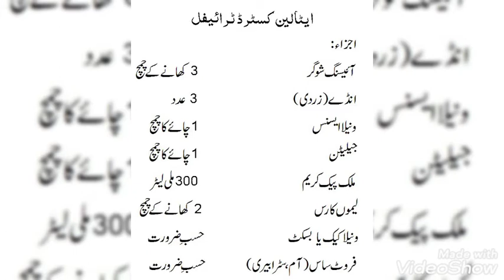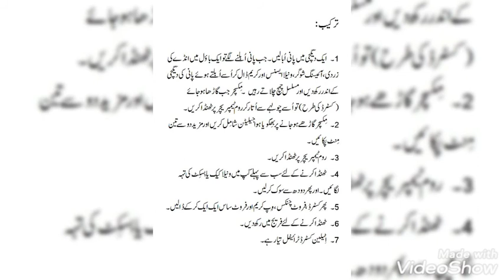Italian Custard Trifle Recipe in Urdu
Italian Custard Trifle Recipe in Urdu by
Shad Bakistry